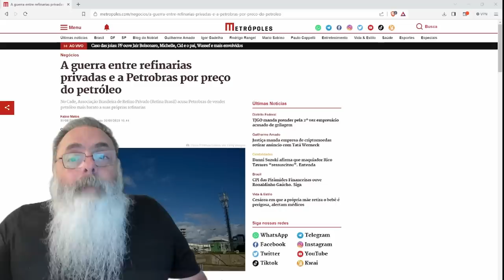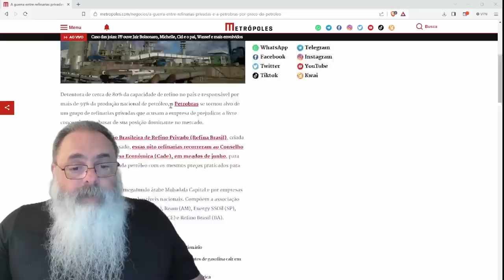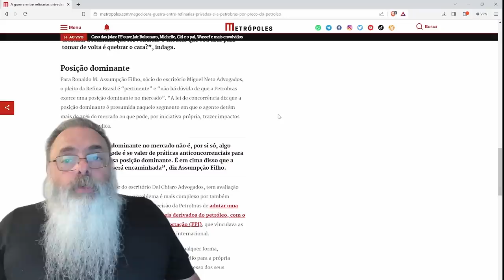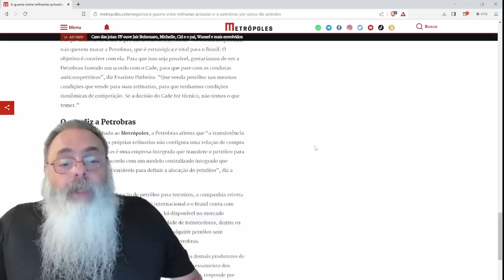PETROBRAS cobra MAIS CARO de PRIVATIZADAS: LULA não desistiu de REESTATIZAR e SALGAR a TERRA